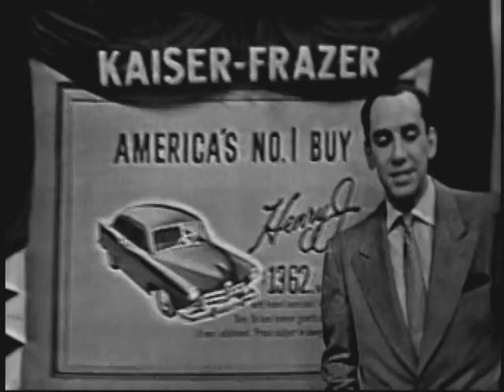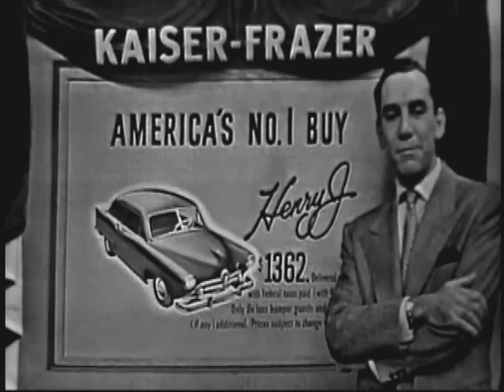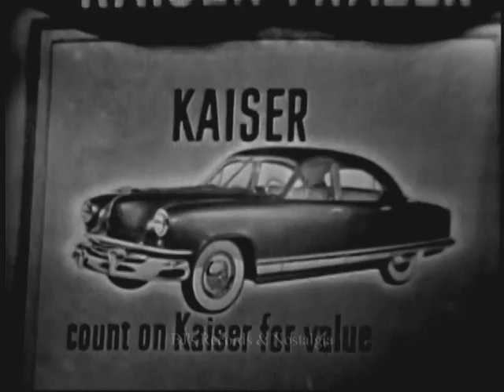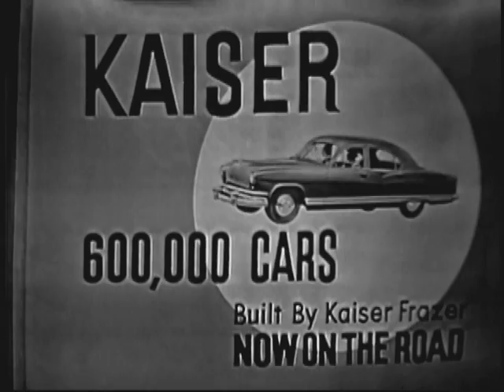ELLERY QUEEN. Murder To Music. Live Kinescope 1951 TV Episode. DuMont Television Network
Lee Bowman stars as the famous sleuth.  Great live kinescope originating from the DuMont Network.  This entire series has fallen into the public domain from lack of  copyright renewal.